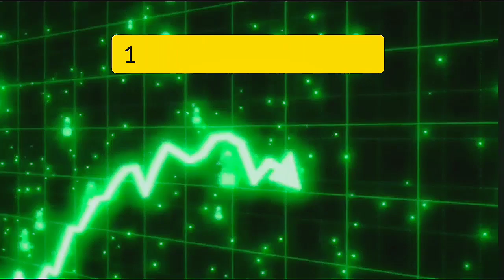"टॉरेड: सबसे बड़ा महाद्वीप, सबसे बड़ी अर्थव्यवस्था" COUNTRY FICTIONAL STORY IN HINDI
"टॉरेड: सबसे बड़ा महाद्वीप, सबसे बड़ी अर्थव्यवस्था" COUNTRY FULL STORY IN HINDI